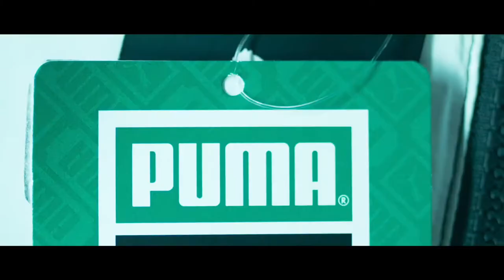PUMA 「MY PUMA」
PUMA BRANDING MOVIE
robot/2019

director/KENTARO WADA